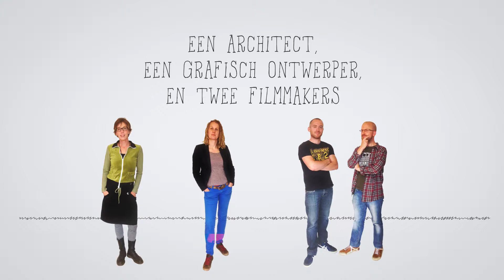Uitnodiging animatie li-Z architectuur, Navarro & Co en CineCuisine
Een geanimeerde uitnodiging voor de 'office-warming' van ons nieuwe kantoor in Coehoorn Centraal.
We hebben bij deze versie wel de datum en adresgegevens achterwege gelaten, de versie met deze gegevens is enkel naar onze gastenlijst gestuurd.

We hebben eerst een verhaallijn bedacht en hierbij de passende foto's geschoten met de nodige lachwekkende momenten maar daar waar nodig werdt natuurlijk ook heel serieus (semipro) geposeerd. Ondanks dat de verhaallijn in een 'sprookjesstijl' wordt gebracht hebben we er voor gekozen om niet gekostumeerd de foto-shoot te doen. Dit mede omdat we ook nog naderhand serieus genomen willen worden ;)

Credits:
Script/Verhaal:
Lisette Jacobs | li-Z architectuur
Inez Navarro | Navarro & Co
Danny Jaspers en Ivo Konsten | CineCuisine

Animatie:
Ivo Konsten | CineCuisine